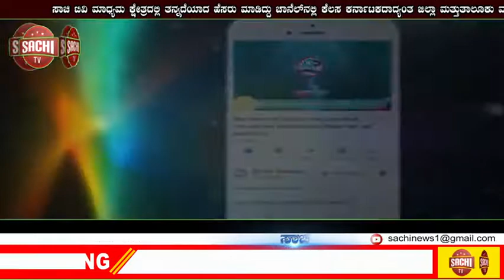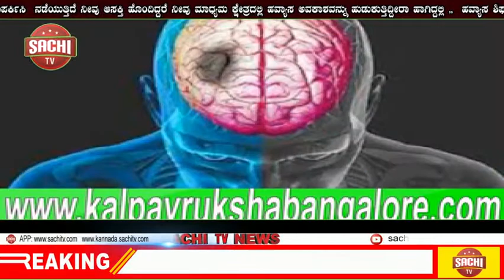ವಿಶ್ವಸಂಸ್ಥೆಯ ಸಾಮಾನ್ಯ ಸಭೆ ಅಧಿವೇಶನ: ಸೆ 26ಕ್ಕೆ ಮೋದಿ ಭಾಷಣ |sachi tv